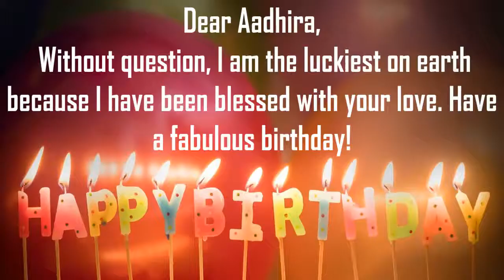Happy Birthday Aadhira Image Wishes Lovers Video Animation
Happy Birthday Aadhira Images For Her. Send Personalized happy birthday wishes to Aadhira in 1 min by installing GreetName App from google playstore. Hundreds of Romantic happy birthday wish templates to choose from for your wife, girl friend, lover, etc
GreetName has hundreds of image templates to choose from based on gender, age, and relationship. Pick the best image template. Enter Your Name and share Aadhira Picture birthday wishes image as status on any social network such as facebook, whatsapp, instagram, telegram, etc

Wish You happy birthday Aadhira
Many Many Happy returns of the day to Aadhira
Happy Birthday To Aadhira
I love You Aadhira